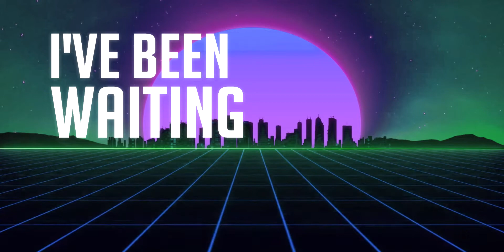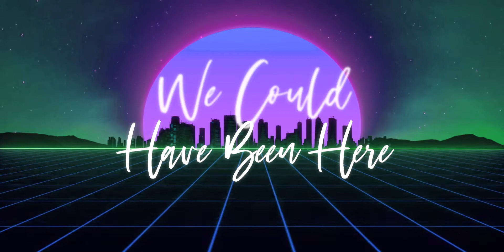Tonight (feat. Timecop1983) Official Lyric Video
Music originally published on Timecop1983's album 'Reflections' in 2015. Released again on our Time Porters EP 2018.